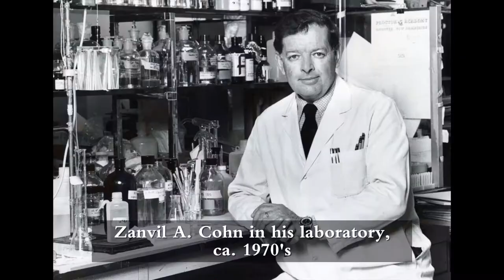Sarah J. Schlesinger Oral History. Part 4: Remembering Dr. Zanvil Cohn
Interview recorded in spring 2019. Part of The Rita and Frits Markus Library Oral History project.